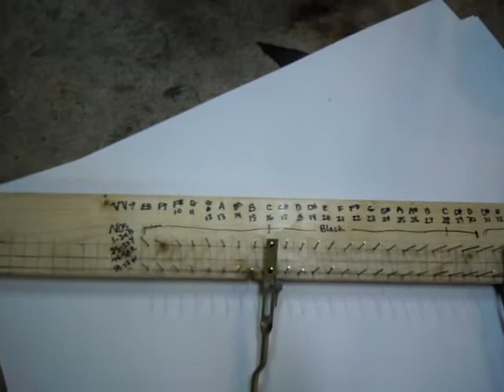A Jiggy Fender Rhodes Restoration sans Pick Re-Winding by Paul Reichle lll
Here is some playing testing out the voicing on my Rhodes 73.  Sound okay?  Then I explain my method for keeping the tonebar support screws in the right place with a home-made J-I-G.